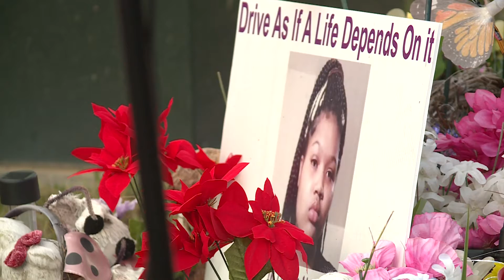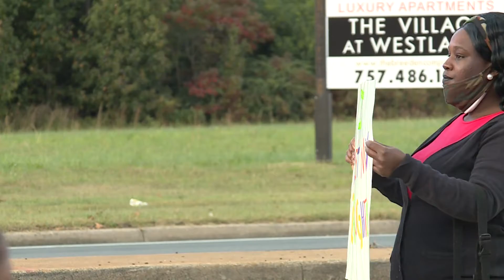We Walk For Aajah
General News
Ian Ramprashad (Nat Pack)